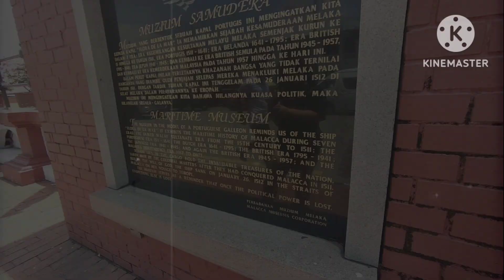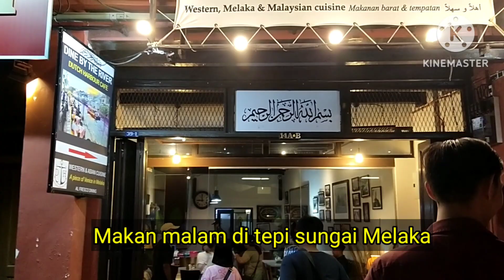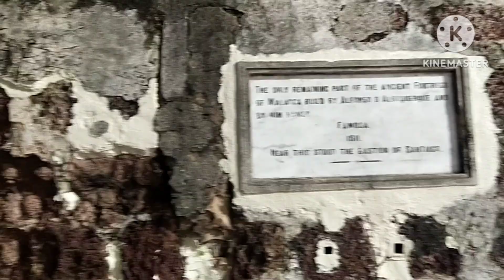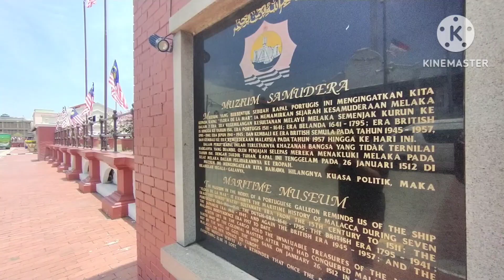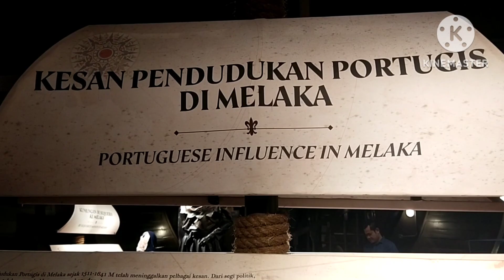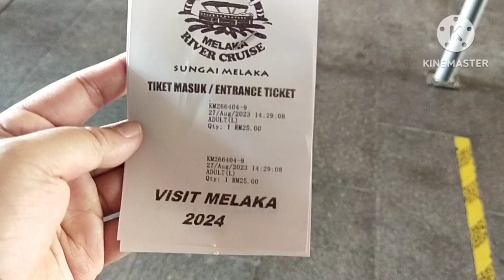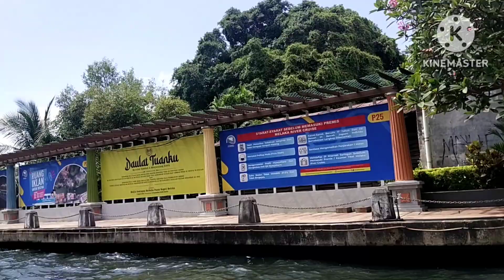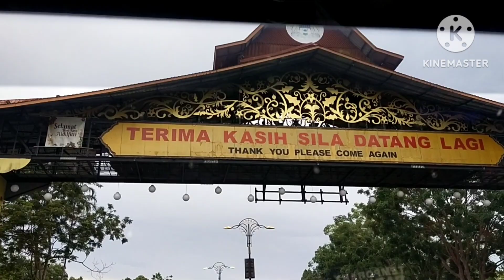MELAKA BANDARAYA BERSEJARAH@annismariachannel9590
Setelah berpuluh Tahun Dari habis sekolah, sekarang @annismariachannel9590  baru sampai menjejakkan kaki di tapak sejarah peninggalan penjajah zaman dahulu kala di Melaka. sesuai dengan nama Melaka bandaraya bersejarah. banyak lagi tempat yang belum sempat di lawati, insyallah ade kesempatan akan datang lagi.